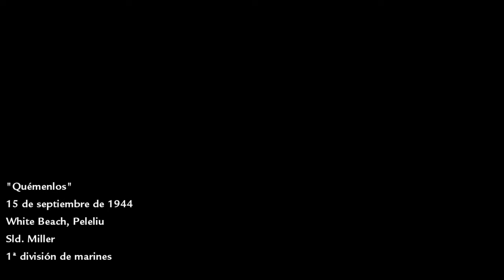Call of Duty: World at War / QUEMENLOS CAP 6